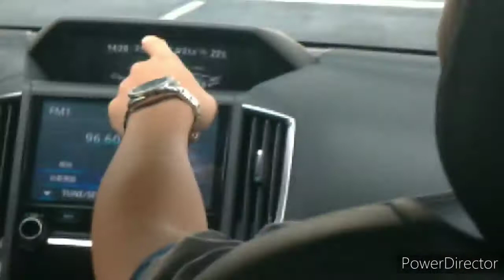獨家！！2020 Subaru IMPREZA 試駕！！(下集) [小BEN的車車日常]